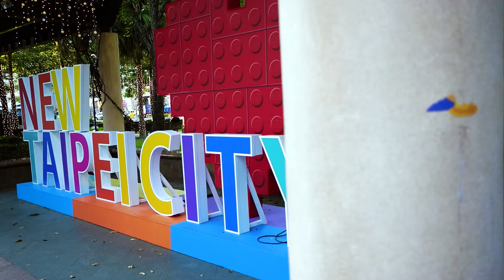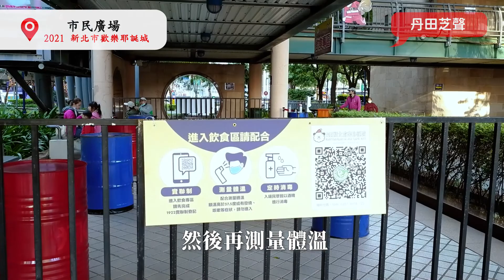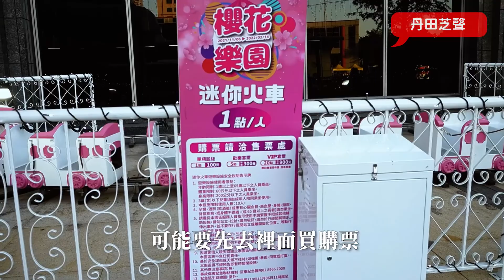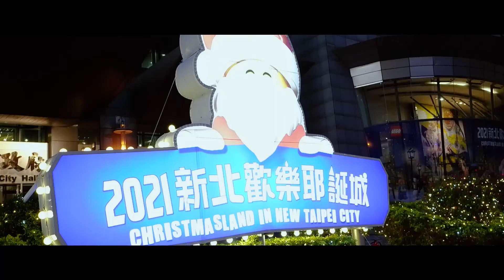2021新北歡樂耶誕城|充滿樂高童趣的世界 | 帶你一起走走逛逛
每年新北歡樂耶誕城都會有個主題
今年是一個充滿樂高童趣的世界
所有的一切都是使用樂高積木組成
看著一個又一個由積木組成的人事物
彷彿又回到童年的那一段時光
相當感人阿

0:00 市民廣場
6:11 站前廣場
9:10 萬坪公園
10:33 麗寶百貨
11:13 返回
12:23 總結

相機：Sigma fp
鏡頭：SIGMA 24mm F3.5 DG DN
麥克風：LARK 150

本頻道是一個紀錄生活，不論是美食或者是旅行，分享一些東西的使用心得，如有興趣都可以來信討論交流喔 Email